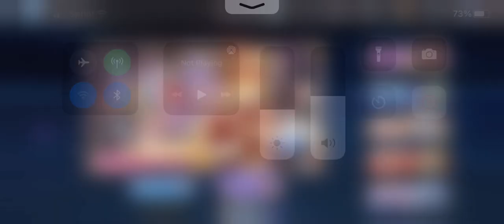Goddess of Genesis summons 2021